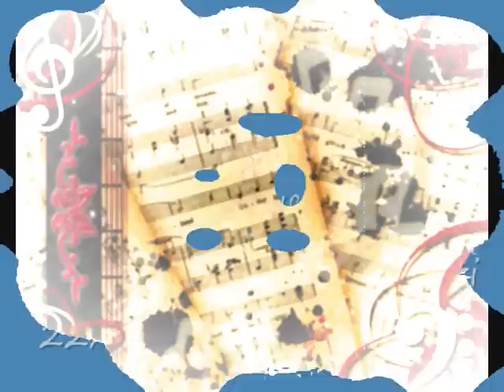chitarra e flauto 1audio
Riccardo Farolfi chitarra Floriana Franchina flauto concerto villa Mazzacorati 22/3/2009 -- Bologna